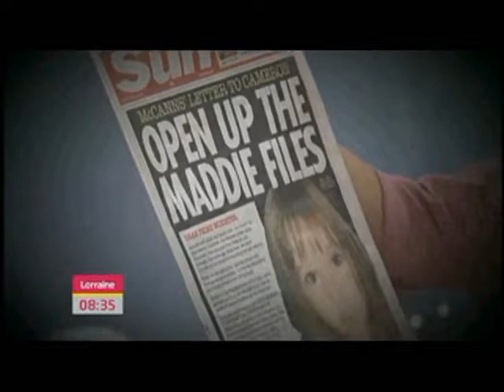McCanns on ITV LORRAINE May 2nd 2012